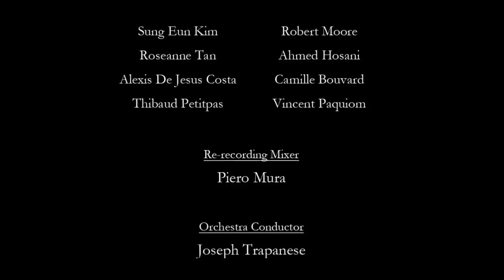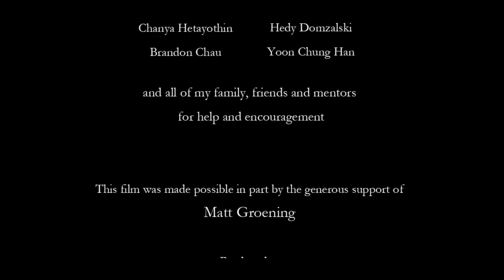CGI Animated Short : Multiple Award-Winning "HEART" by Erick Oh | TheCGBros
An intriguing and well animated short film by the talented animator and film maker Erick Oh!  HEART is an exploration of transcendence. HEART presents questions through abstract metaphors and symbols, illustrated by the human heart. For more information on Erick Oh please

Directed by Erick Oh
Supported by Matt Groening
Sound Design by Piero Mura
2012 | 14th Hiroshima Intl. Animation Festival (Japan)
2011 | 38th Student Academy Awards | National Finalist (USA)
2011 | Festival de Cannes Short Film Corner 2011 (France)
2011 | 4th SIGGRAPH ASIA (Hong Kong)
2011 | Prix Ars Electronica Animation Festival 2011 (Austria)
2011 | 19th Anima Mundi (Brazil)
2011 | 42nd Nashville Film Festival (USA)
2011 | 18th SXSW South by Southwest Film Festival 2011 (USA)